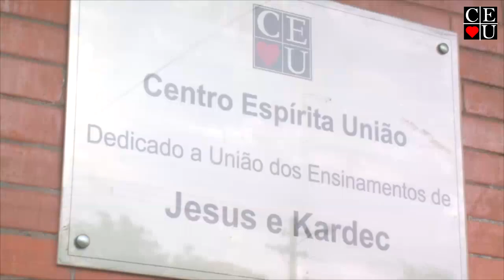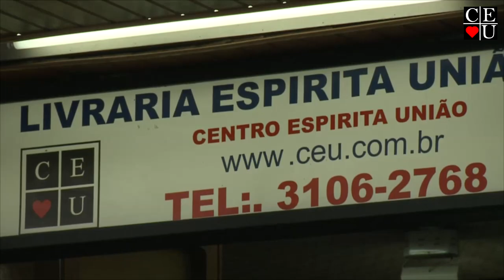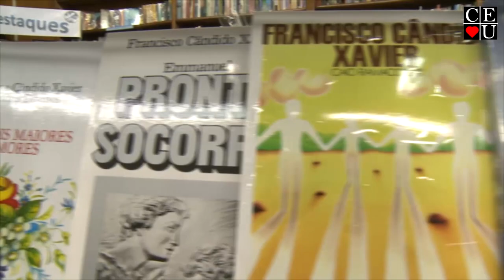Protestos na internet, com Nena Galves e Heloisa Pires no Vida Além da Vida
Tema: Protestos na internet

Data da gravação:
Tempo: 27:29